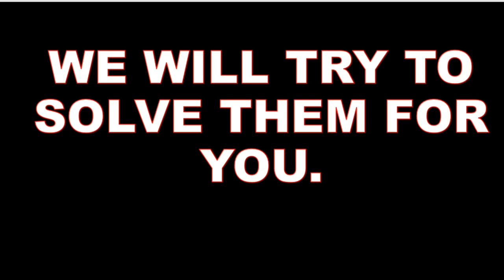Scoring Very Low in Physics - How to Increase marks in Physics in NEET2021 | Selected Chapters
These chapters will help you to increase upto 60+ marks in NEET 2021.
HENCE A BOOSTER FOR PHYSICS IN NEET 2021.